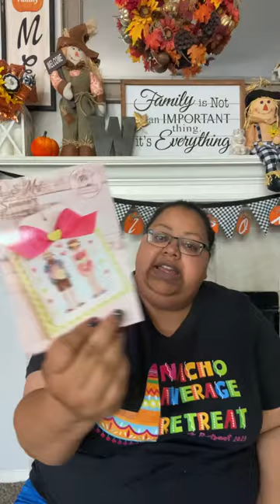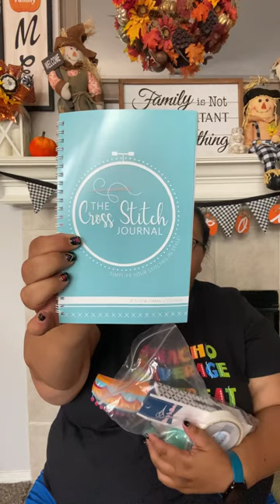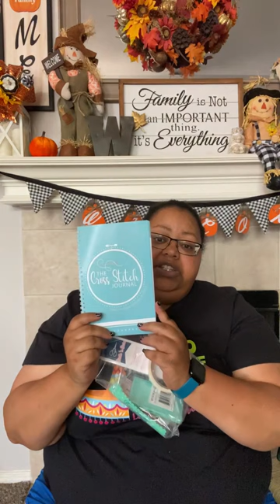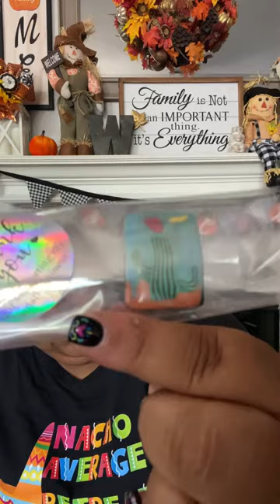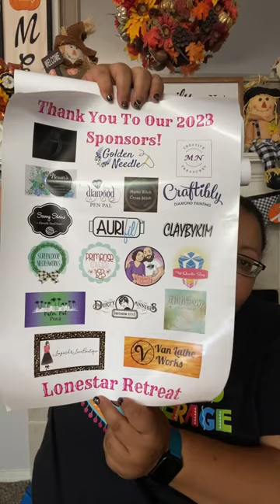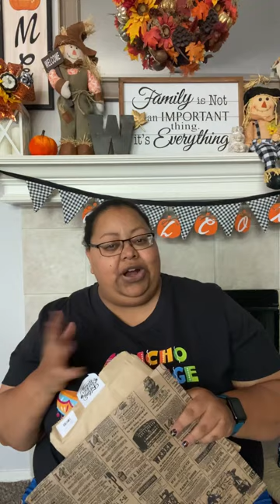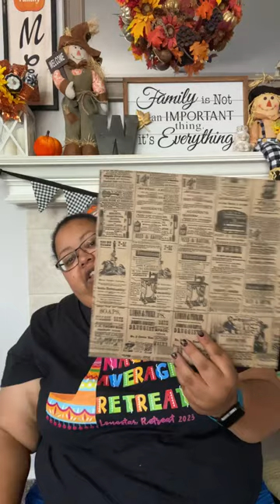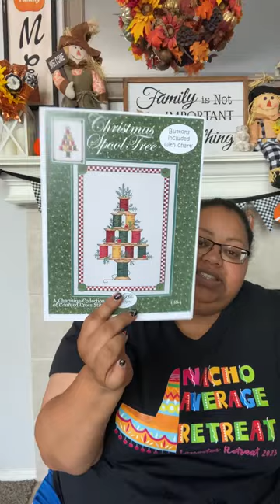Lonestar Retreat Swag and 2024 details!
Swag bag items were donated by:
The Crafty Heifer - Can Koozie
Leopard & Lace Boutique - Zipper Pull/Bracelet
Kim Young - Eye mask, Earplugs, LSR 2023 Pattern
Brandy Grotts - Tortilla Warmer
Amanda’s Magnetic Minders - 2023 Retreat Needle Minder,
 Flashlight
Dirty Annie's - Cross Stitch Pattern
Bella Art de Nicole - Essential's Tray
Needleminders by Nessa - Clay Needleminder
DP with Sparklers - Diamond Painting and Cactus Minder
Expression Fiber Arts - Skein of Yarn
Melissa Barker - Neck Warmer
Robin Schneider - Car Coasters
Bendy Stitchy Designs - Pattern - Taco Cat
Wilcox Photography & Art - Hand Painted Cactuses
Fat Quarter Shop - XS Planner, Flower Bobbins, Sew & Store, Seam Ripper, Magnetic Needle Case, Finishing Tape
Suzyq's Cross Stitch Shop - Zipper pulls
Noctiflora Designs - Pattern - Seeing Eye Succulent
The Stitch Crypt - Pattern - Pumpkin crawler
 Archer’s Arts - Sombrero Drill Tray
MN Creative Treasures - Crocheted Tacos
Firefly Designs - Tray with Retreat Hashtag
Mama Witch Cross Stitch - Hola pattern
Lorie Vanderslice - Fabric Coaster & Candy
Committee Gifts - Serape Placemat, Hand Painted Cactus, Swag Bag, Retreat Shirt, Survival Kit, 23 Retreat Needle Minder, Tortilla Warmer, Car Coasters, LSR 2023 Pattern

Craftibly
Bella Art Diamonds
Diamond Pen Pal
Saavy Skeins
The Golden Needle
Tia Palm Pal Pens
Aurifil Threads
Emmazing Craft Shop
Screen Door Needleworks
Kevin's Kreations
Dootsie Boo Designs
Expression Fiber Arts
ArtDot
Needle and Bone
MN Creative Treasures
Quilting is my Therapy
Keepsake Quilting
Fat Quarter Shop
Treasure Studios Art
Randa's Crafty Corner
Sparkle Queen Creations
Van Lathe Works
Enablers Outpost
The Crafty Heifer
Dreamer Designs
Clay by Kim
Primrose Cottage
Leopard & Lace Boutique
Nessa’s Needleminders
Blick Art Supplies
Suzyq’s Cross Stitch Shop